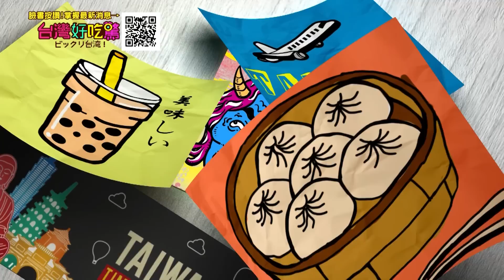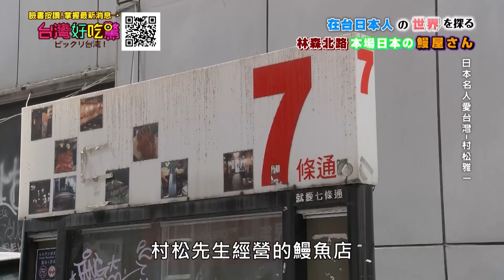台灣好吃驚 第104集 日本人がオススメ！本場日本の味の日本料理！！日本人激推!正宗日式美食!!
台灣好吃驚 第104集
日本人がオススメ！本場日本の味の日本料理！
日本人激推!正宗日式美食!!

店家資訊
1濱松屋
台北市中山區林森北路119巷12號

2撒福豆
台北市大安區忠孝東路四段216巷16號2號樓之3